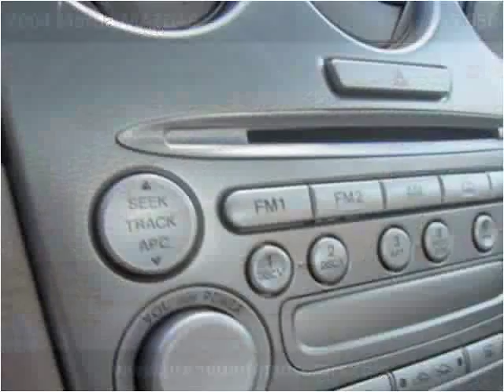2004 Mazda MAZDA6 Used Cars Costa Mesa CA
This 2004 Mazda MAZDA6 is available from Premium Finance.